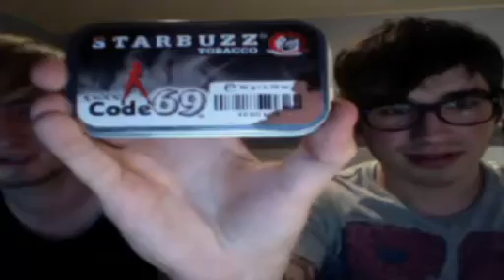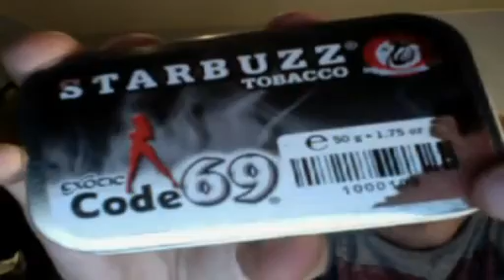WeźBucha #38 - Starbuzz Tobacco Exotic Code 69 (LIVE z fanami!)